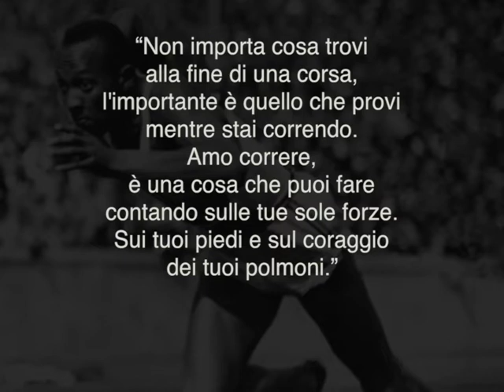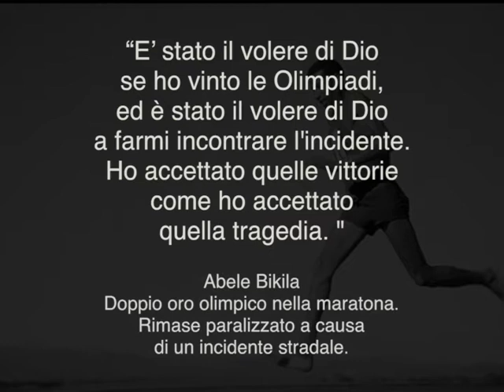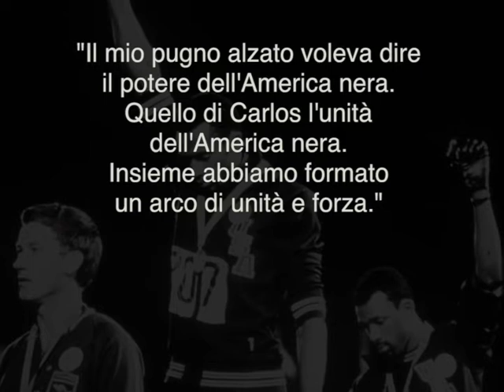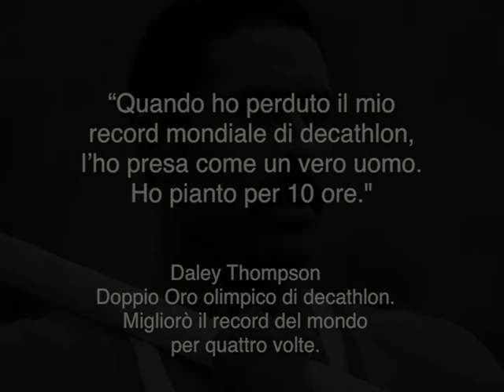AFORISMI CAMPIONI ATLETICA